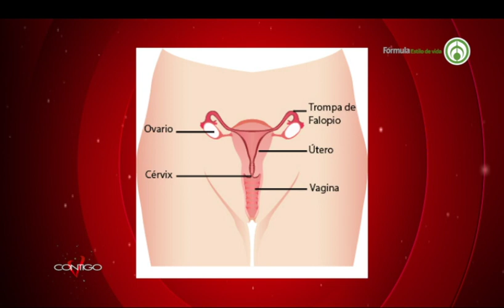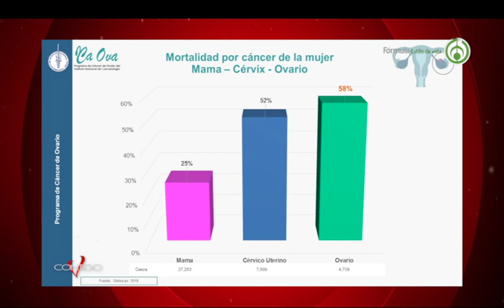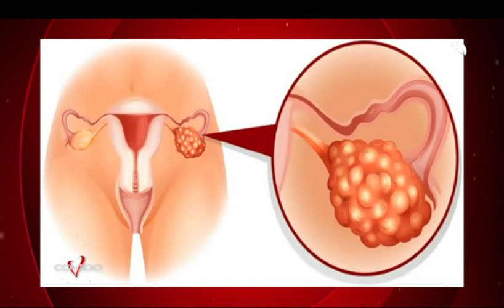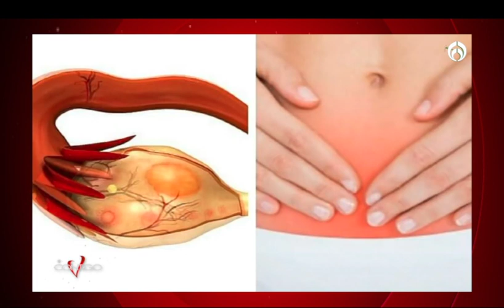CÁNCER DE OVARIO: SÍNTOMAS Y CAUSAS/ INCAN Parte 1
El cáncer de ovario es una enfermedad en la que se genera un desarrollo de células cancerosas en el ovario, que se dividen y crecen de forma descontrolada. Como suele ocurrir con otros tipos de cáncer, puede propagarse a otros tejidos, produciéndose una metástasis.

El cáncer de ovario es más letal que el cáncer de mama o cervicouterino.

Es el séptimo lugar de cáncer más frecuente en mujeres de todo el mundo y el segundo lugar en cánceres ginecológicos .

El riesgo de sufrir un cáncer de ovario aumenta con la edad y principalmente después de la menopausia. Aunque algunas mujeres entre 20 o 30 años pueden padecer un cáncer de ovario, aunque el riesgo en estas edades es bajo. La mayoría de los casos se diagnostican por encima de los 45 años.

Para hablarnos mas de este tema conversamos con la Dra. Dolores Gallardo, responsable del programa de cáncer ovárico y endometrio del INCAN quien nos explica a detalle, qué es, las causas, síntomas, diagnóstico y tratamiento.